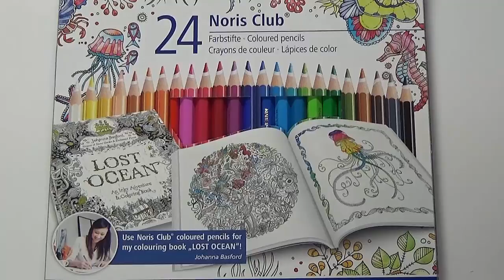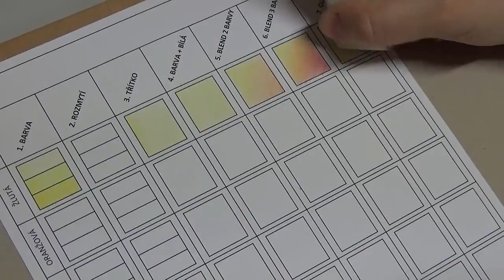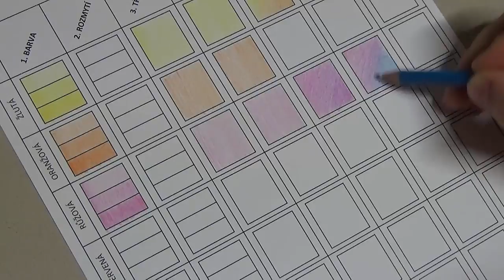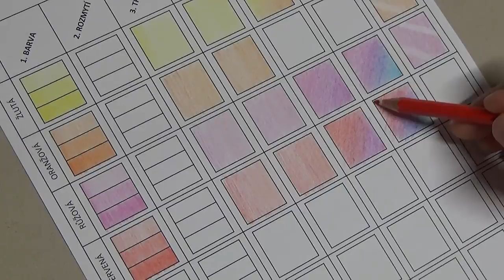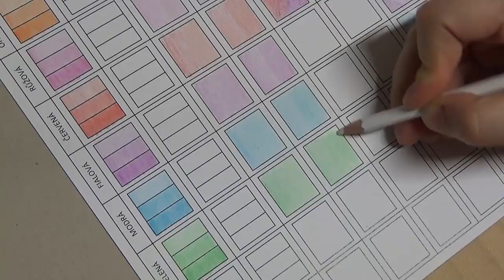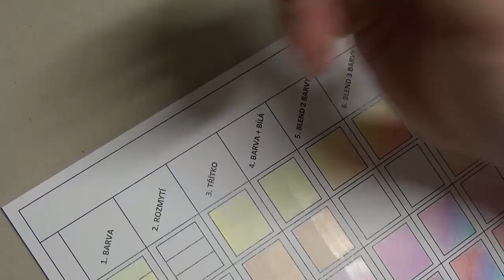Staedtler Noris Club test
Download a free coloring template